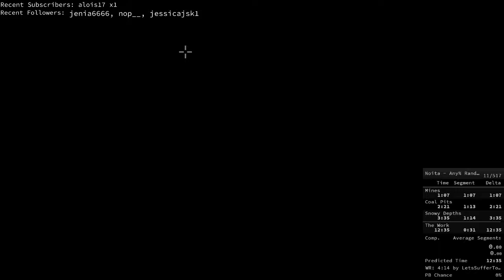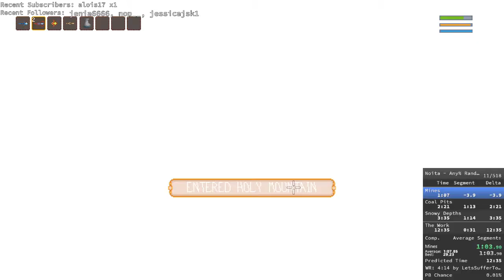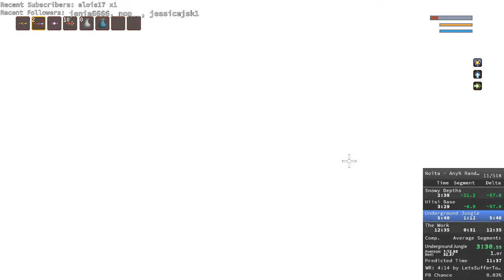Noita Any% Random Seed in 6m14s